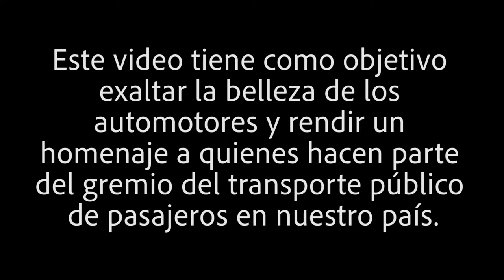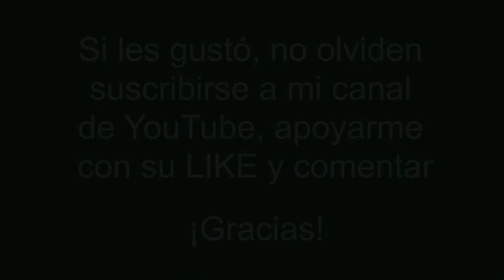Recopilación de Buses Colombianos 2022-1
Después de mucho tiempo sin subir contenido, hoy les comparto otro video más de algunos bellos automotores de transporte público de mi tierra.